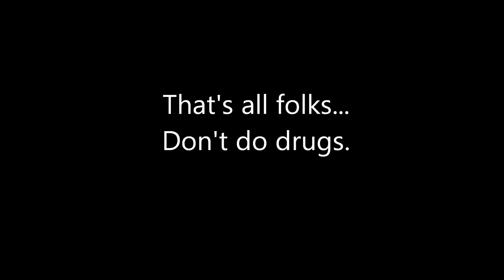GREATest Movie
Our school project for GREAT-Gang Resistance Education and Training. Please don't do drugs.